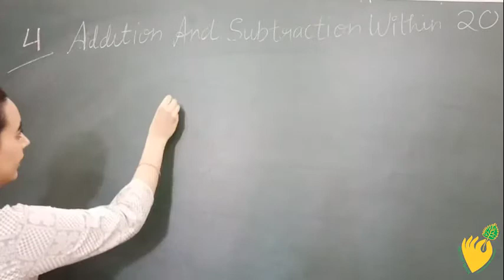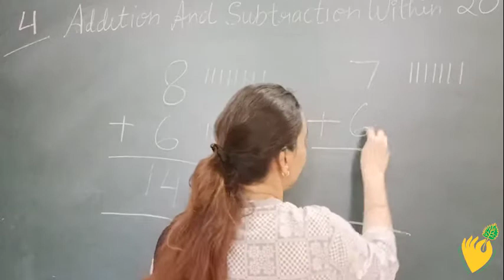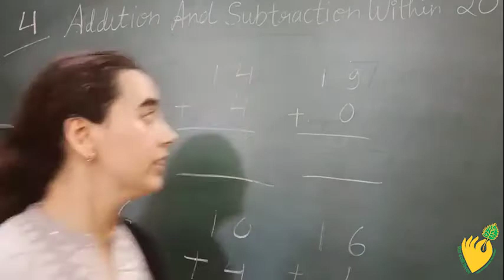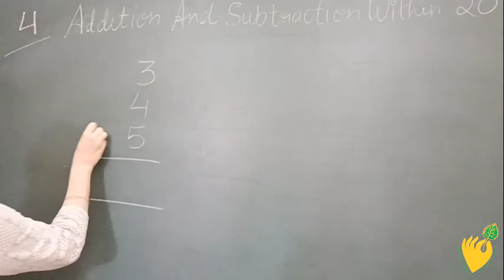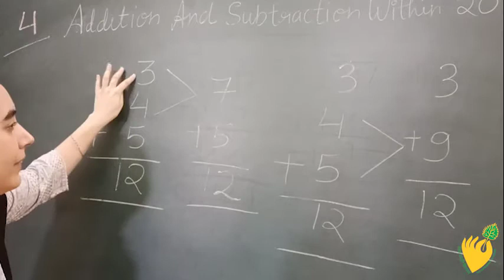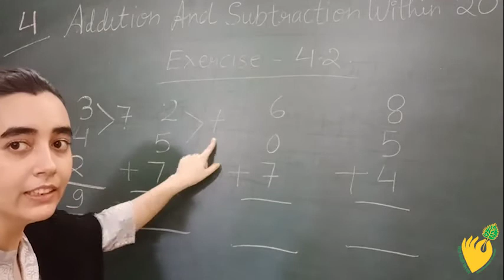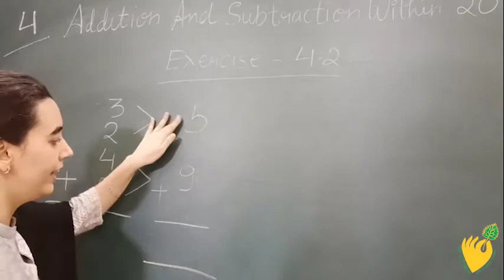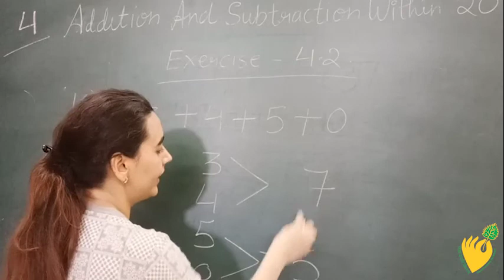July 8, 2020